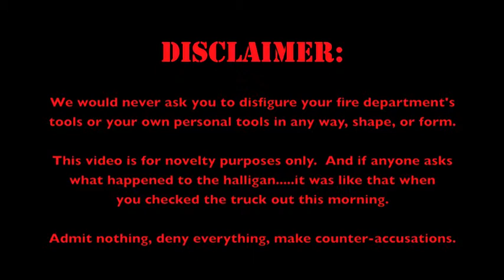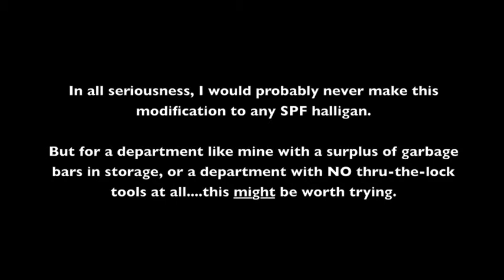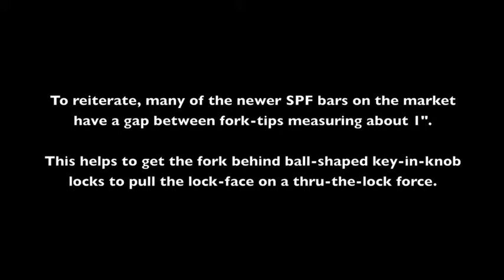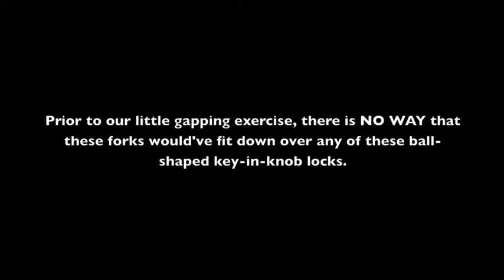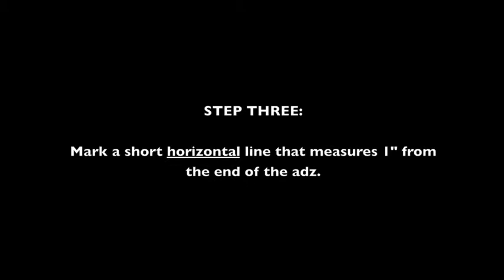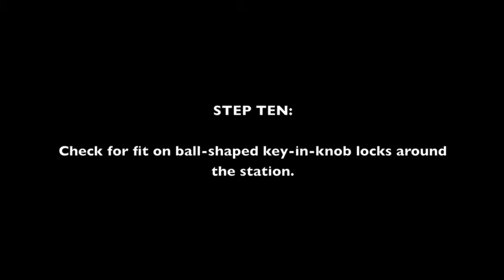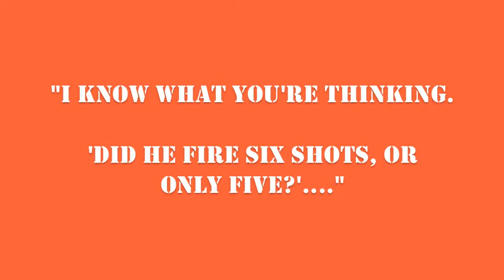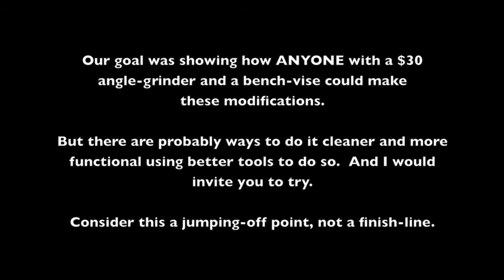S&D: Pirate your 3-piece halligan (no music)